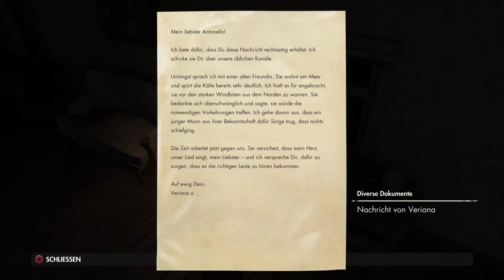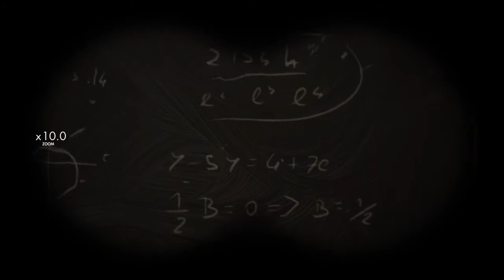Let's Play Sniper Elite 4 ( DLC 2 ) Part 131. Das Medaillon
Unser Kampf geht weiter um das Feuer herum. Es gibt noch so einige Soldaten aus zu schalten. Manchmal wie der Zufall es so will finden wir auch noch ein Primärziel.